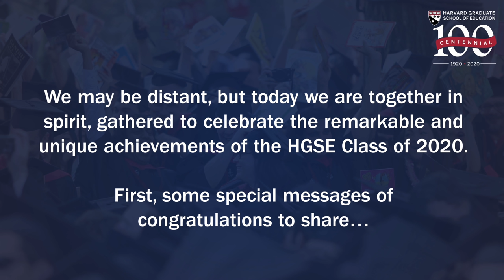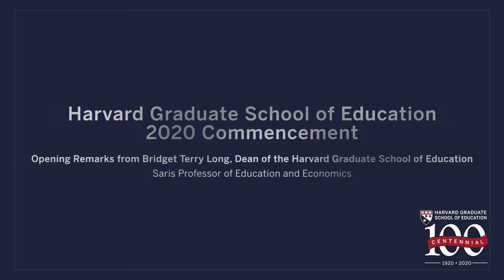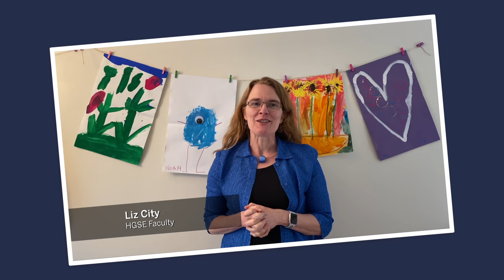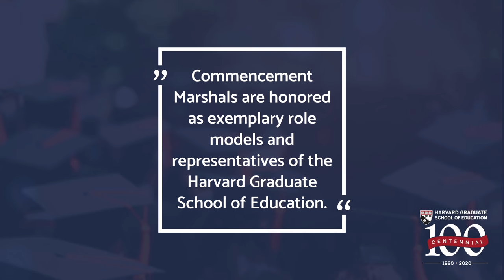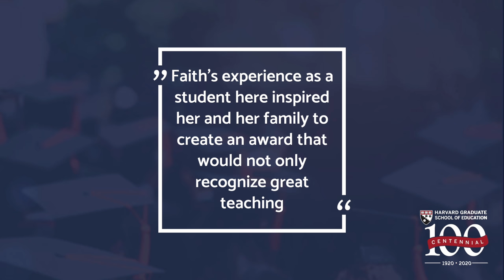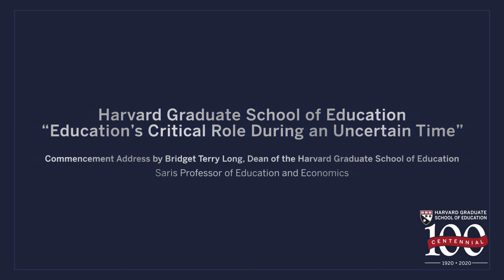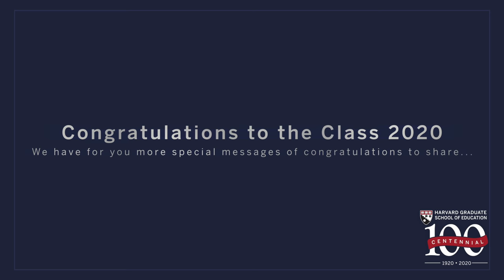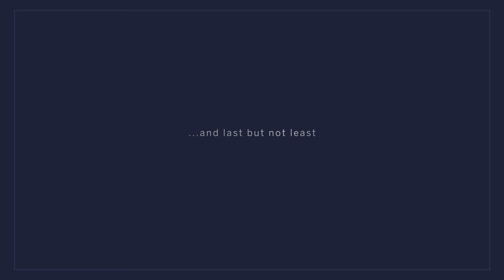Harvard Graduate School of Education Virtual Commencement Ceremony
Join HGSE Dean Bridget Terry Long, Academic Dean Nonie Lesaux, student Commencement speaker Philip Chew and guests from across our school and Harvard University in celebrating all graduates of the Harvard Graduate School of Education Class of 2020. Learn more about our virtual commencement ceremonies and celebrations for each of our degree programs